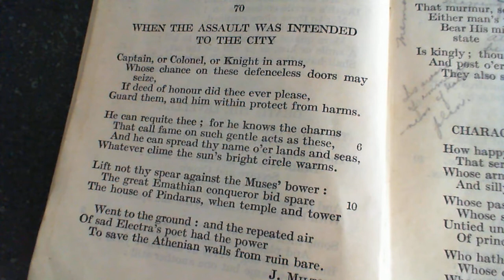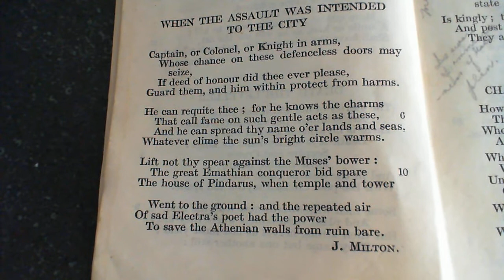When The Assault Was Intended To The City - J. Milton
70  When The Assault Was Intended To The City
The seventieth poem in the collection. (* additional details below )

*NOTES FROM THE BACK OF THE BOOK:

The assault: was an attack on London expected in 1642, when the troops of Charles I. reached Brentford. "Written on his door" was in the original title of this sonnet. Milton was then living in Aldersgate Street.

Emathian Conqueror: When Thebes was destroyed (B.C. 335) and the citizens massacred by thousands, Alexander ordered the house of Pindar to be spared. He was as incapable of appreciating the Poet as Lewis XIV. of appreciating Racine: but even the narrow and barbarian mind of Alexander could understand the advantage of a showy act of homage to Poetry.

the repeated air \Of sad Electra's poet: Amongst Plutarch's vague stories, he says that when the Spartan confederacy in 404 B.C. took Athens, a proposal to demolish it was rejected through the effect produced on the commanders by hearing part of a chorus from the Electra of Euripides sung at a feast. There is however no apparent congruity between the lines quoted (167, 8 Ed. Dindorf) and the result ascribed to them.